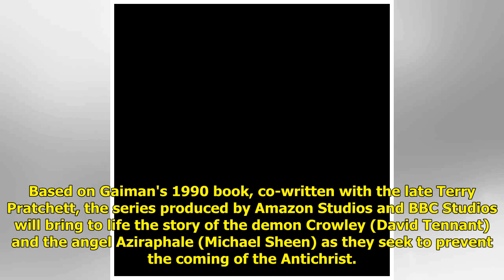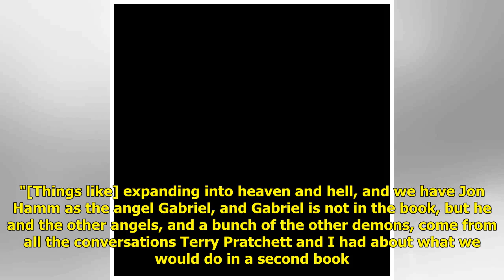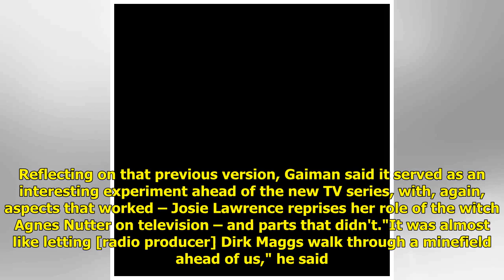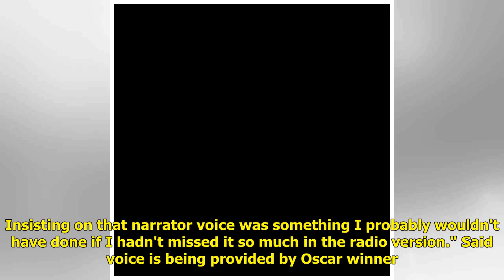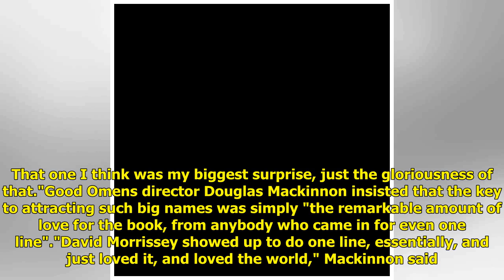Neil Gaiman says Good Omens TV series is "standalone" and uses elements from planned book sequel